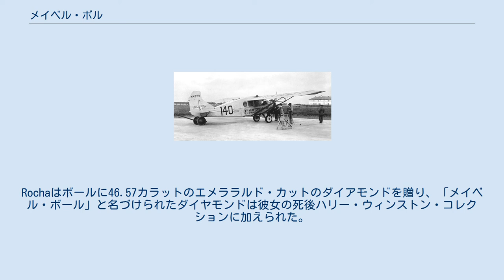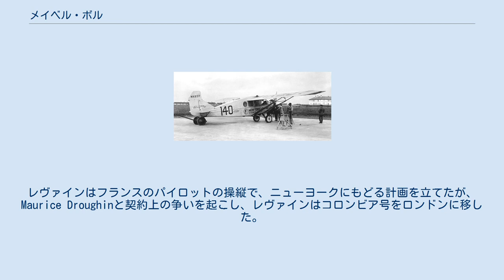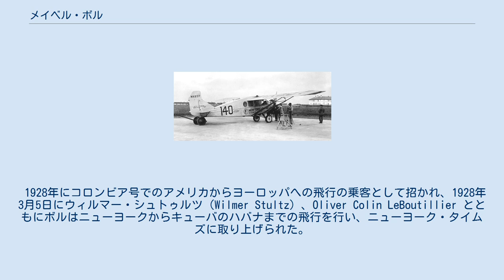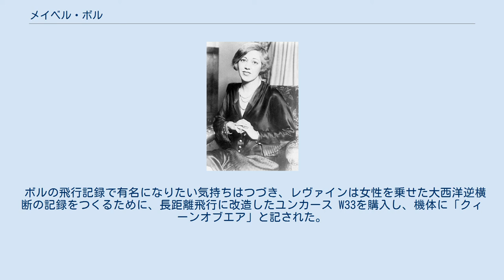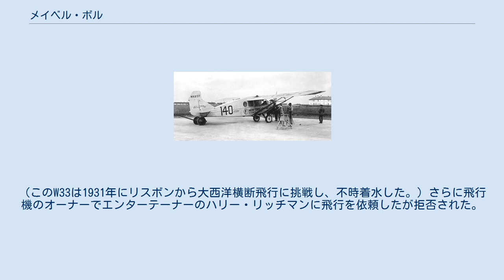メイベル・ボル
メイベル・ボル メイベル・ボル（Mabel Boll、1895年 - 1949年4月11日）は社交界の女性で富豪と結婚した女性である。
大西洋を最初に飛行機で横断した女性の称号を得ようとして準備したが、その栄誉はアメリア・イアハートが獲得した。
 小柄で黒い瞳と鮮やかなブロンドの女性であった。
最初、葉巻売りであったが"1909年にビジネスマンのロバート・スコットと結婚し、1914年に子供を生んだ。
1922年にはコロンビアのコーヒー王、Hernando Rochaと結婚した。
マスコミに「ダイアモンドの女王」として報じられるようになり、高価な宝石や貴金属を身につけて現れ、写真にとられた。
Rochaはボールに46.57カラットのエメララルド・カットのダイアモンドを贈り、「メイベル・ボール」と名づけられたダイヤモンドは彼女の死後ハリー・ウィンストン・コレクションに加えられた。
 1927年にチャールズ・リンドバーグが飛行機で大西洋無着陸横断飛行に成功し、オルティーグ賞を受賞し、世間の注目を浴びると、ボルは女性として大西洋を最初に横断して有名になりたいと望み、パリで彼女を乗せて大西洋を横断してくれるパイロットに100,000フランを支払うと発表した。
 コロンビア号 オルティーグ賞をリンドバーグと争い、後塵を拝したリチャード・バードとクラレンス・チェンバレンは、それぞれ大西洋横断飛行に成功しヨーロッパに到着していた。
チェンバレンのコロンビア号(ライト・ベランカ WB-2)のオーナーのチャールズ・レヴァインにアメリカまでの飛行に同乗させるように依頼した。
レヴァインはフランスのパイロットの操縦で、ニューヨークにもどる計画を立てたが、Maurice Droughinと契約上の争いを起こし、レヴァインはコロンビア号をロンドンに移した。
ボルは船でイギリスへ渡りレヴァインと交渉するが、新しく選ばれたパイロットのウォルター・ヒンチリフは大西洋逆横断飛行を拒否し、イタリアに飛行し、ムッソリーニの息子にプレゼントを贈る飛行を行った。
 1928年にコロンビア号でのアメリカからヨーロッパへの飛行の乗客として招かれ、1928年3月5日にウィルマー・シュトゥルツ（Wilmer Stultz）、Oliver Colin LeBoutillier とともにボルはニューヨークからキューバのハバナまでの飛行を行い、ニューヨーク・タイムズに取り上げられた。
1月後にボルはチャールズ・レヴァインの会社に12,000ドルの現金と株券を払った。
 大西洋横断する最初の女性をめぐる争いが行われ、フォッカー F.VIIを用いるウィルマー・スタールズとルイス・ゴードンのチームはアメリア・イアハートを共同パイロットに選んだ。
ボルの乗ったコロンビア号はルーズベルト飛行場を6月26日に出発し、カナダのニューファンドドランド島に到着した。
アメリア・イアハートの搭乗したフォッカー F.VII、フレンドシップ号は6月17日に大西洋を横断し、イアハートが大西洋を横断飛行をした最初の女性となった。
 ボルの飛行記録で有名になりたい気持ちはつづき、レヴァインは女性を乗せた大西洋逆横断の記録をつくるために、長距離飛行に改造したユンカース W33を購入し、機体に「クィーンオブエア」と記された。
パイロットはバート・アコスタが務める計画であった。
最初、パリから出発する計画はロンドンからにの出発に改められたが、機体が準備されたのは1928年の秋で、飛行シーズンがすぎており、出発できないうちにレヴァインがアメリカで訴訟に巻き込まれ、航空機はアメリカに送り返され、ウィリアム・ローディ（William Rody）に売却された。
（このW33は1931年にリスボンから大西洋横断飛行に挑戦し、不時着水した。）さらに飛行機のオーナーでエンターテーナーのハリー・リッチマンに飛行を依頼したが拒否された。
1936年にもう飛びたい気持ちはなくなったと発表した。
 ^  ^ AERONAUTICS: Tale of Two". Time. Monday, Jun. 18, 1928 ^ Susan Butler. East to the dawn: the life of Amelia Earhart ^ The Milwaukee Journal. 22 May 1928 ^ Richard Bak. The Big Jump: Lindbergh and the ...